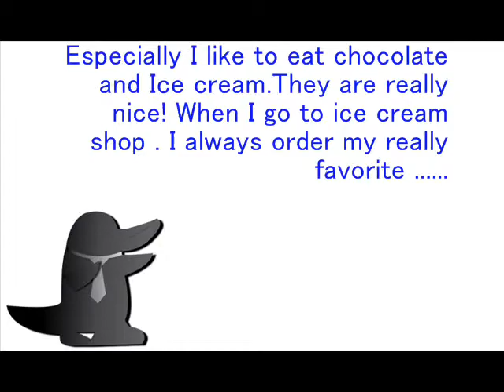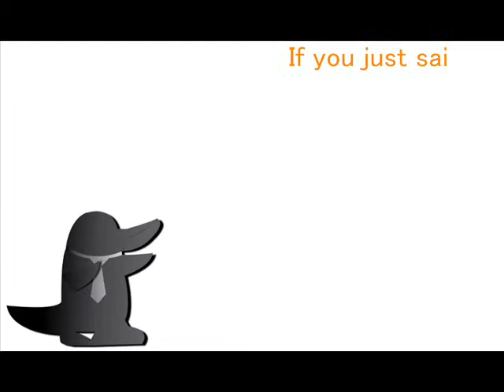How to pronounce Japanese word :It's sweet